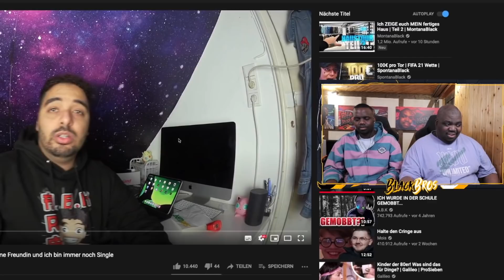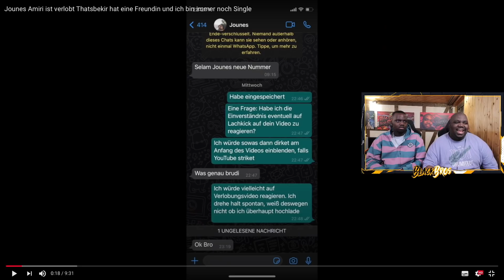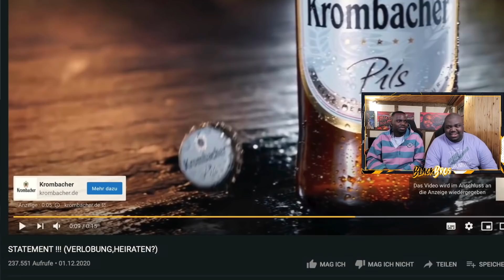BLACKBROS REAGIEREN AUF: ABK’S MEINUNG ZU JOUNES & MARIAM‘S VERLOBUNG